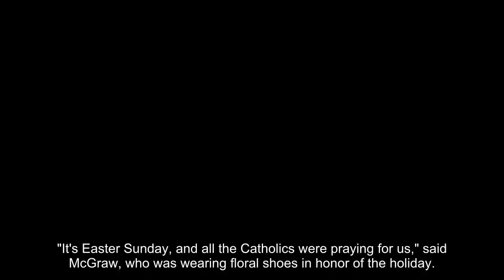Notre Dame buzzer-beater stuns Mississippi State in NCAA women's title game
Arike Ogunbowale did it again.
Two nights after hitting a step-back jumper with a second to play that knocked out powerhouse UConn in the NCAA national semifinals, the junior from Milwaukee knocked down a running three-pointer with 0.1 seconds remaining to give Notre Dame a 61-58 victory over Mississippi State and win the program's second national title, 17 years to the day after the Fighting Irish won their first.
"It just felt right," said Ogunbowale, who scored 14 of her 18 points in the second half. "I practice late-game all the time. I just ran to Jackie [Young] and said, 'Throw it to me, throw it to me."'
Ogunbowale, who scored 27 points in Friday's epic semifinal win over the Huskies, earned most outstanding player honors for the tournament.
Ogunbowale said of her winning shot, "It just felt right."
  (AP Photo/Ron Schwane)
Notre Dame had been to the championship game in 2011, 2012, 2014 and 2015, falling short each time. But this version of Muffet McGraw's squad refused to lose, and the run was even more improbable because the Irish lost four players over the season to ACL injuries.
"It's Easter Sunday, and all the Catholics were praying for us," said McGraw, who was wearing floral shoes in honor of the holiday.
Her team pulled off the biggest comeback in title game history, rallying from a 15-point deficit in the third quarter and a five-point deficit in the final 1:58.
Marina Mabrey hit a 3-pointer from the wing and then Young had a shot in the lane to tie it.
After Teaira McCowan missed a layup with 27.8 seconds left, both teams turned the ball over. McCowan then fouled out of the game stopping an Irish fastbreak and set up the final 3 seconds.
After Ogunbowale's clutch shot, the officials huddled and put one-tenth of a second on the clock. A couple of Mississippi State players had already headed for the locker room, while Notre Dame players celebrated.
The court was cleared, and Mississippi State tossed a futile inbounds pass into the lane as the buzzer sounded, starting a wild celebration among the Irish faithful who were part of the sellout crowd in Columbus, Ohio. Many of the Notre Dame alums who were on teams that had fallen just short of winning a title were there to enjoy it, including Natalie Achonwa, Natalie Novosel and Becca Bruszewki.
For the fourth straight NCAA game, the Irish found themselves trailing at the half. They were down 40-25 early in the third quarter before finally getting on track offensively. The Irish closed the period with a 16-1 run to tie the game at 41 heading to the final quarter.
The Irish (35-3) were buoyed by severe foul trouble by Mississippi State that saw all five of its starters with three fouls in the third quarter.
It didn't look good for the Irish in the first half. After getting out to a 12-6 lead with 3:41 left in the opening quarter, Mississippi State outscored Notre Dame 24-5 the remainder of the half. The Irish went just over 8 minutes without a point, missing seven shots and committing five turnovers during the game-changing run.
At the same time, the 6-foot-7 McCowan and Victoria Vivians were powering the Bulldogs offense. McCowan got the burst going with five straight points and Vivians capped it with the final six points to give the Bulldogs a 30-17 lead at the half.
Vivians finished with 21 points and McCowan 18 to go along with 17 rebounds to lead the Bulldogs (37-2).
The Irish had just three points in the second quarter, setting an NCAA Tournament record for the fewest points in a period. That was five less than the previous mark for futility set by Syracuse in 2016 against UConn.
It didn't matter in the end as Notre Dame found a way to rally, just as they had done all season.
"This team is relentlessly driven," said Jess Shepard, who scored 19 points to lead the Irish. "We've been down multiple times this year, but nobody stops us."
This was McGraw's 800th win at Notre Dame and the 888th of her career.